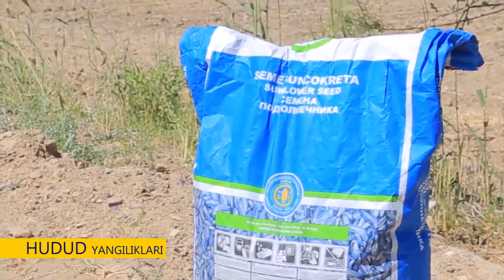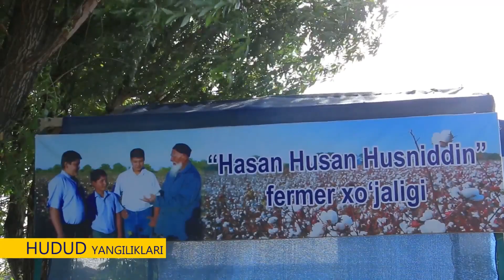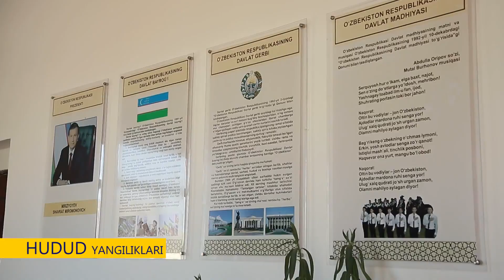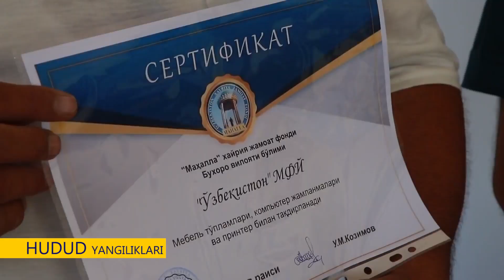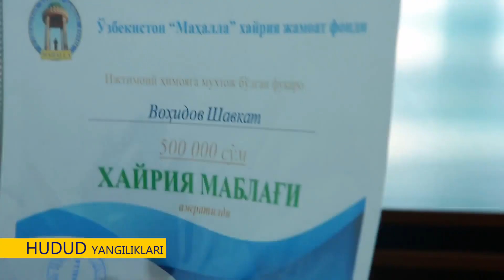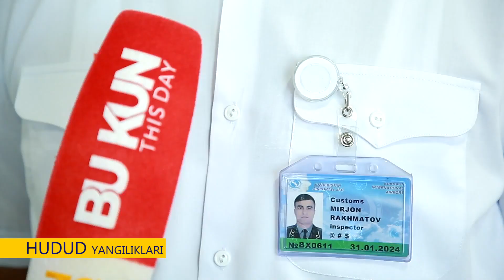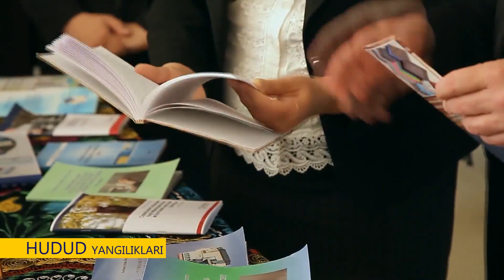HUDUD YANGILIKLARI 18.06.2021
Buxoro yangiliklari